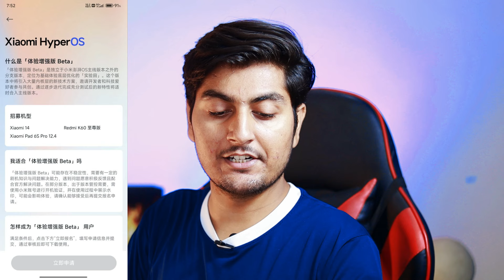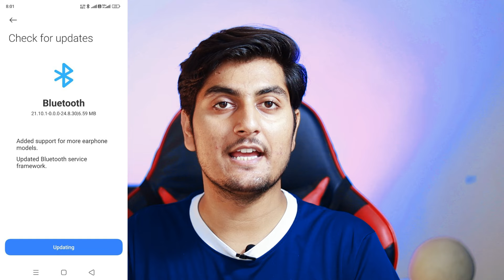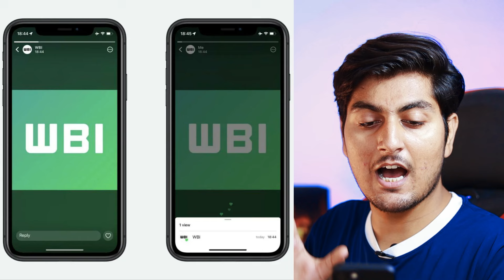Xiaomi HyperOs 2.0, HyperOs India update, System app Update, New Launch, Redmi note 14, 15 Sep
Everyone Mera Nam Manish hai Or Aj Ki Video Mea, Ma Apko Btayu Ga Ki Ap Apnea redmi note 13, redmi note 12, redmi note 11, redmi note 10, redmi note 13 pro, redmi note 12 pro, redmi note 12 pro max, redmi note 9 pro, poco x5, poco m5, poco c3, poco f6, redmi 12, redmi note 10 pro max, redmi note 11 pro, or baki Xiaomi, redmi and poco Devices mea kese install kr sktea ho isliyea Video Ko Pura Dekhea Or Video Ache Lgea To Video Ko Like Or Channel Ko subscribe kr

redmi k20,

poco x5,

mi 13,

redmi 12,

redmi 13,

redmi 10,

poco device :-

poco x6,

poco x5,

poco m6,

poco m4,

poco c3,

redmi k50,

poco x5,

mi 12,